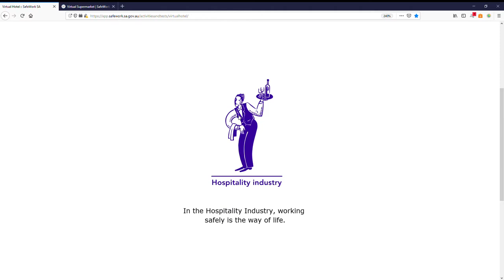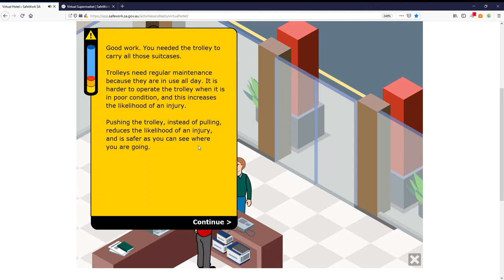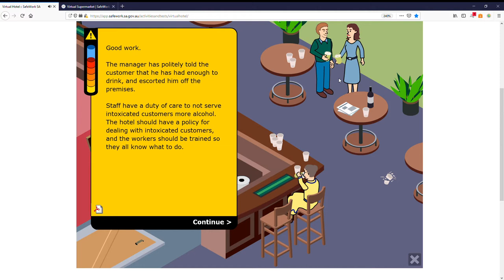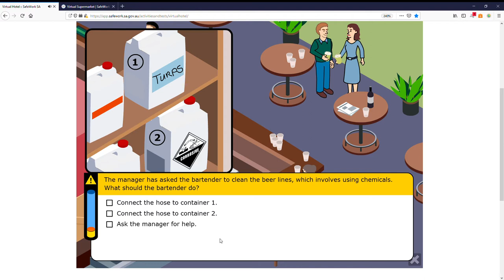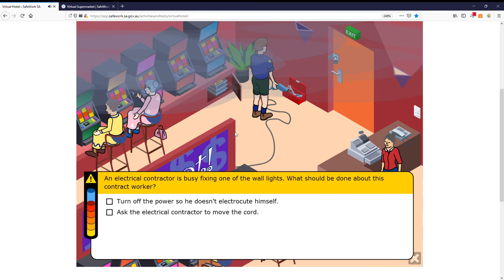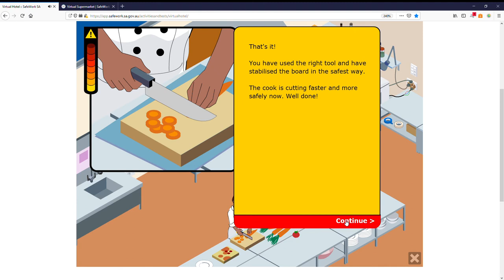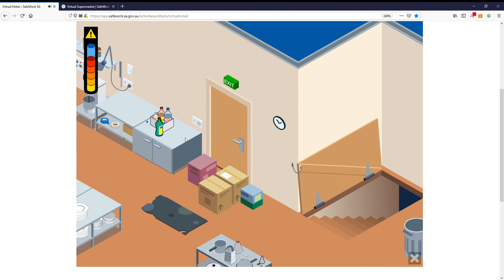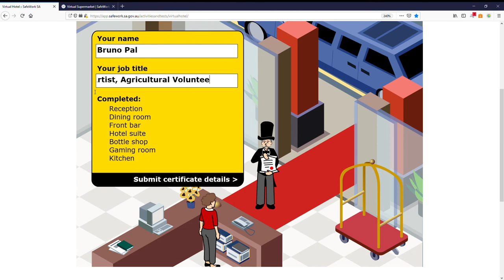Virtual Hotel, SafeWork SA: Commentary Brain-Storming